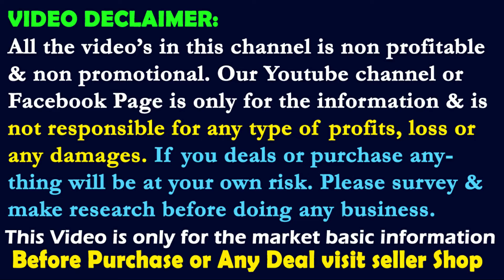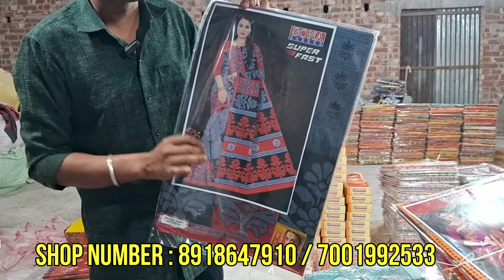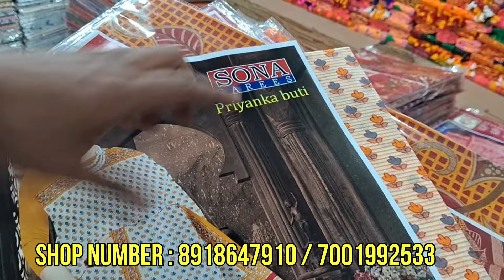10/- Readymade Dress, Frock, Shirt Tshirt, Saree, Kurti, Nighty, Blouse Chappa saree, Wholesaler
Address :
Priyanka Saree
 Anup Bramha
Shop address : Vivekananda Nagar, ( 60 plot), Gobindapur, Santipur, Nadia, West Bengal- 741404